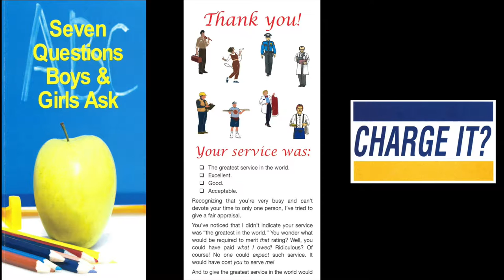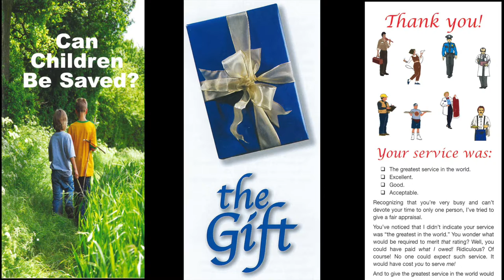The Anti-Christ (Rev. 13:1-8)